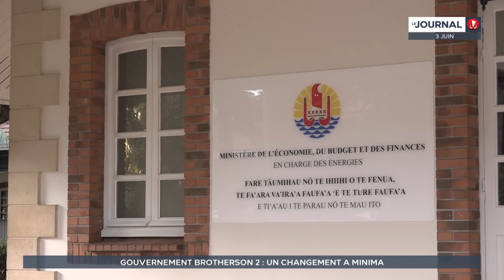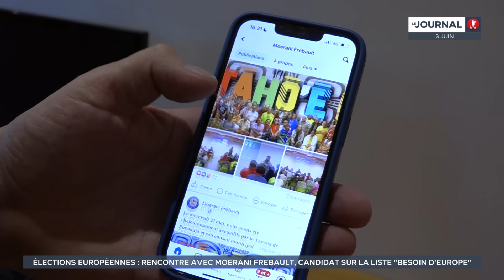Le journal du 3 juin 2024